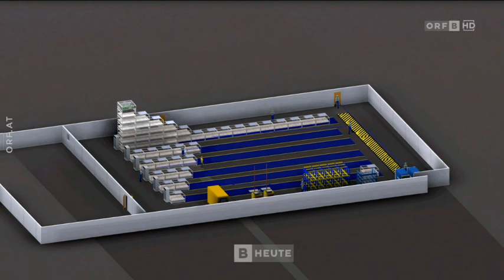High-Tech-Gemüseproduktion ORF Burgenland heute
Ein junges Oberwarter Unternehmen mit dem Namen "PHYTONIQ" arbeitet an innovativen Lösungen. Indoor Farming - also Gemüseanbau in einem Gebäude - mit einer neu entwickelten Technologie ist dabei recht vielversprechend.
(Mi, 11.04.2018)